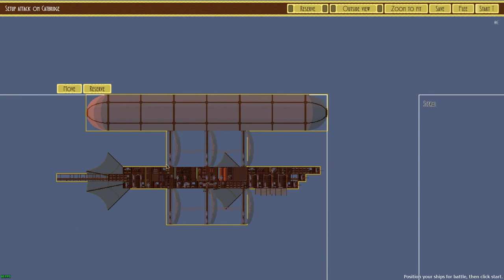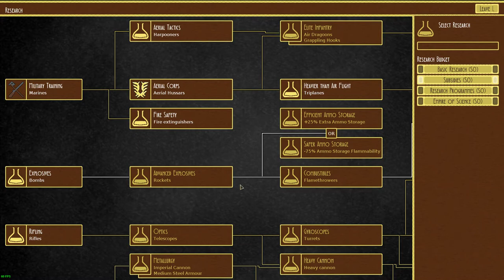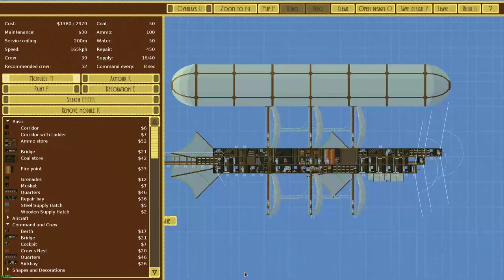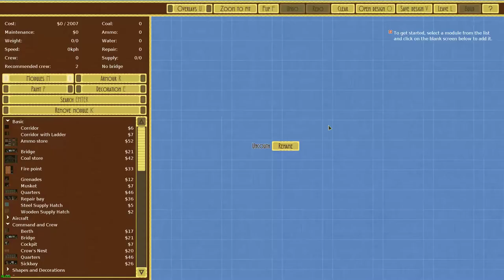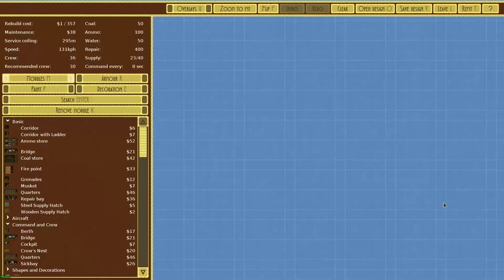Airships: Conquer The Skies [The Dragon Riders][1]